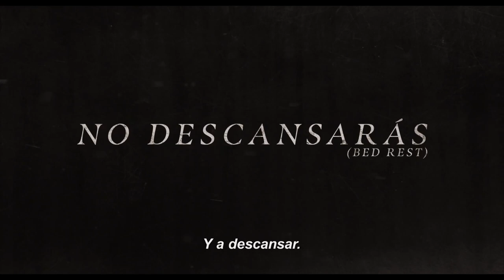NO DESCANSARÁS | TRAILER OFICIAL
📌Dirigida por Lori Evans Taylor.
📌Protagonizada por Melissa Barrera & Guy Burnet

No Descansaras es un thriller cinematográfico escalofriante sobre Julie Rivers quien, años después de luchar por formar una familia, está embarazada y se muda a un nuevo hogar con su esposo.

Después de recibir la orden de reposo en cama obligatorio, Julie comienza a desmoronarse lentamente mientras sufre la monotonía y la ansiedad de sus nuevas limitaciones.

Pronto, aterradoras experiencias fantasmales en el hogar comienzan a cernirse sobre ella, despertando sus demonios pasados ​​y haciendo que otros cuestionen su estabilidad mental.

Atrapada y obligada a enfrentar su pasado y lo sobrenatural, Julie lucha para protegerse a sí misma y a su bebé por nacer.